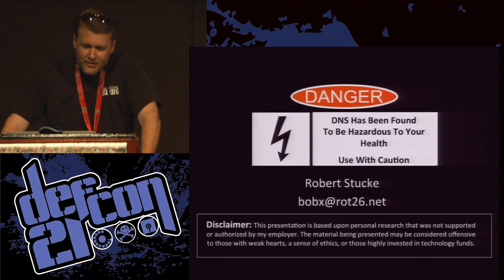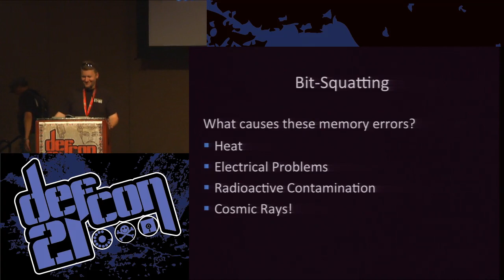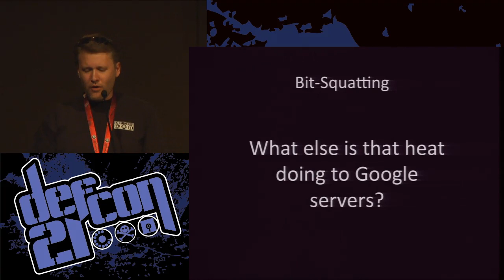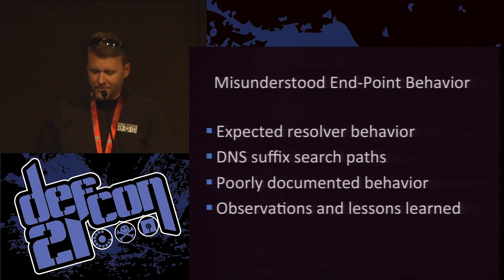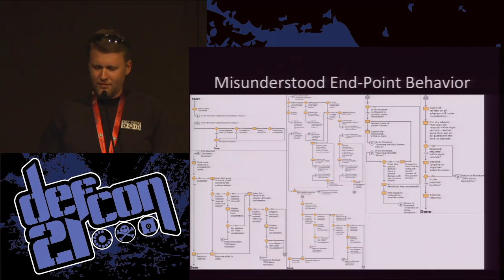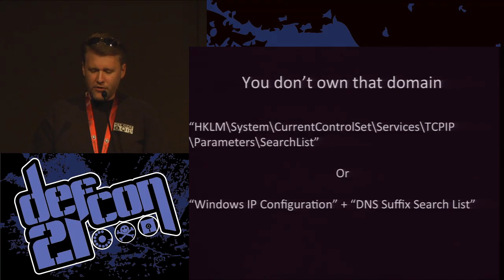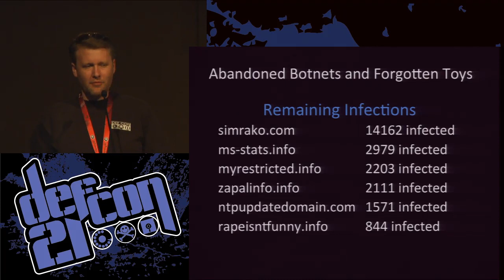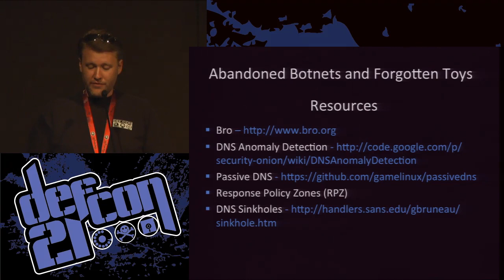[DEFCON 21] DNS May Be Hazardous to Your Health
DNS May Be Hazardous to Your Health

Speaker: Robert Stucke - Security Researcher

The largest manufacturer of laptops, one of the largest consulting firms, and a big data behemoth all walk into a bar...

His research explores many self-inflicted gaps that continue to plague even the largest companies. These gaps are often seen as trivial and ignored, thus making all of their DNS investments lead to a false sense of security. Too much effort and trust go into vendor solutions when 'common sense' and 'due diligence' were never deliverables requested in the RFP. Before we invest in securing our domains, it may be wise to ensure we own them. Before we harden our resolvers to prevent poisoning, maybe we should ensure our clients are querying what is expected. Before we make operational decisions about how client resolver settings should be configured, maybe should consider the consequences to DNS behavior. Before we call DNS secure, maybe we should understand what it is doing.